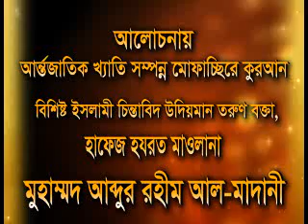Hafez Abdur Rahim Al Madani Waz. Part 1. Bangla waz video.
Hafez Abdur Rahim Al Madani is an well known Islamic Scholar in Bangladesh. He is great preaching Islam through his intellectual and knowledgeable personality. A waz was organised here and Hafez Abdur Rahim Al Madani was chief guest among others.